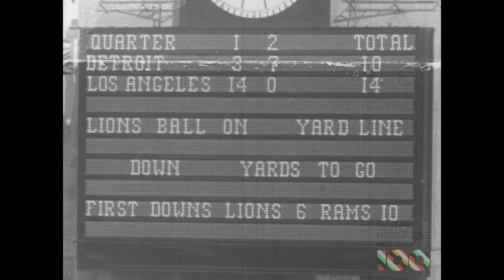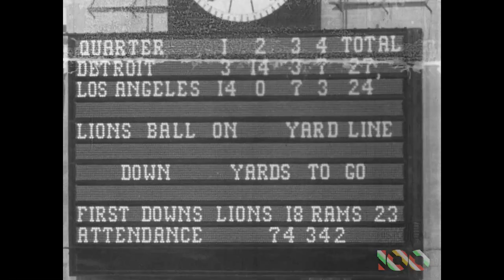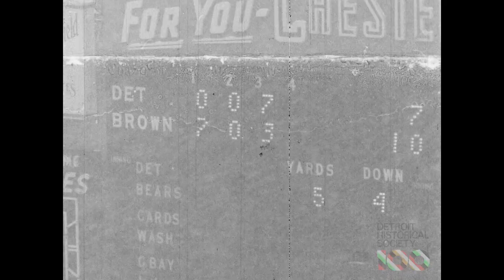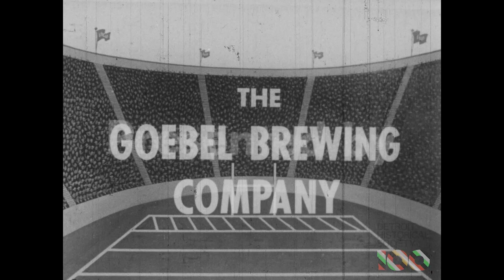The Detroit Lions 1954 Football Highlights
16mm black and white film "The Detroit Lions 1954 Football Highlights," produced by Tel Ra Productions for the Goebel Brewing Company. Detroit Lions announcer Van Patrick introduces the film and announcer Jim Leaming provides voice over. The game footage comes from "seven of the most exciting, most dramatic games," from the regular season, omitting the Championship Game.